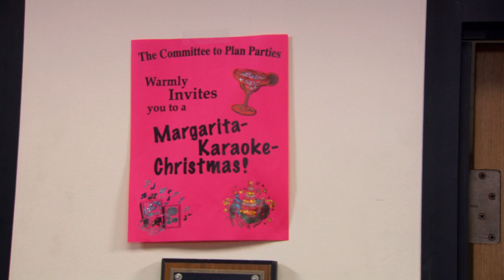The Party Planning Committee: Christmas Edition | The Office | NBC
Pam (Jenna Fischer) and Karen (Rashida Jones) form The Committee to Plan Parties and go head-to-head with Angela (Angela Kinsey) and The Party Planning Committee in a Christmas party showdown.